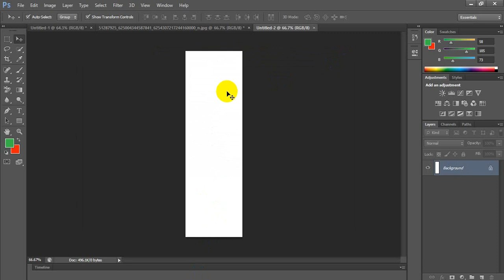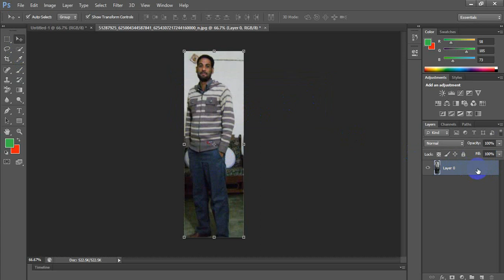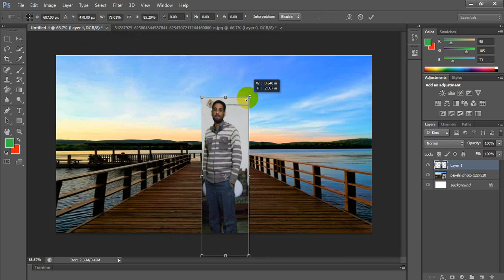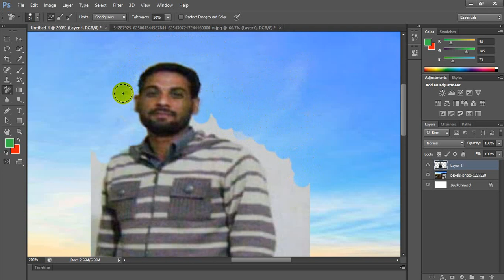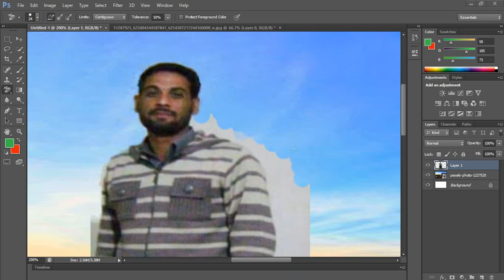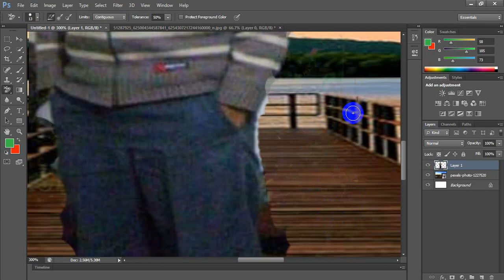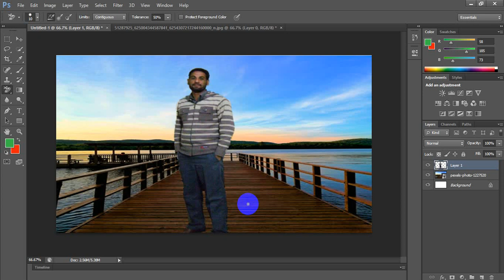How to remove background in Photoshop CS6 | Photoshop Tutorials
Dosto is video mein aapko background change karne k baare mein batao ga its so easy and simple please is video ko end tak dekhain ur mera channel lazmi subscribe karain.

How to remove background in Photoshop CS6 in Hindi
How to remove background in Photoshop CS6 in Urdu
How to remove background in Photoshop CS
remove background
change background
how to use background eraser
how to use background eraser tool in photoshop cs6
how to change background in photoshop in hindi